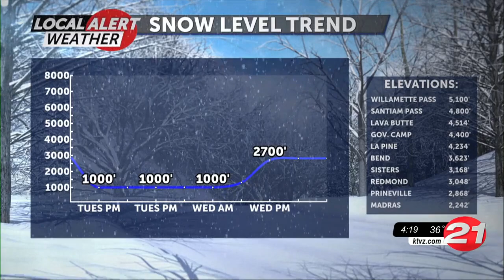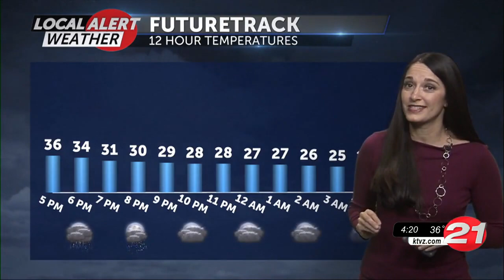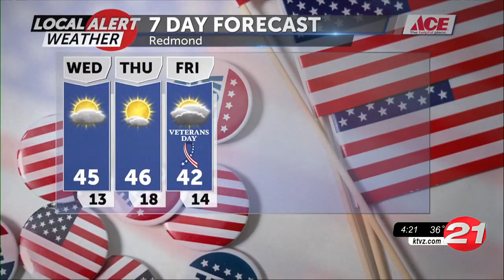A bit more snow, then frosty for a couple of days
A bit more snow, then frosty for a couple of days [(998692)]